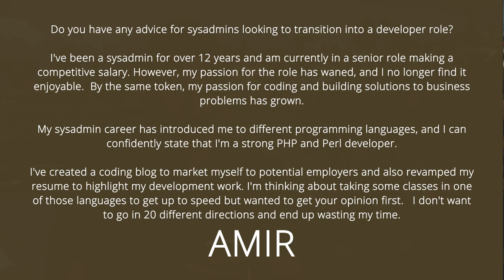SysAdmin To Software Development How To Transition?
There are some times when we really need to make a career transition and this can be a very difficult thing to do.

I've talked about transitioning from QA to Software Development but I've never dug into talking about the transition from SysAdmin to Software Development,

First of all, a SysAdmin is a person who is responsible for the upkeep, configuration, and reliable operation of computer systems; especially multi-user computers, such as servers. The system administrator seeks to ensure that the uptime, performance, resources, and security of the computers he or she manages meet the needs of the users, without exceeding the budget.

To meet these needs, a system administrator may acquire, install, or upgrade computer components and software; provide routine automation; maintain security policies; troubleshoot; a train or supervise staff; or offer technical support for projects.

So, as you can see, a lot can be learned from those people wanting to transition.

Wanna know what is the best way to jump right into it?